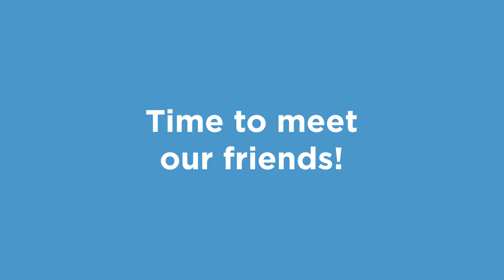Scute's School: Turtles, Tortoises & Terrapins Part 3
We are commonly asked, “What is the difference between a turtle, a tortoise, and a terrapin?” Well, we’ve got the answer! Join us for the final segment of this three-part series where we discuss the unique threats each type of turtle faces and ways we can protect them. We will also introduce you to some of our turtle friends!

Did you miss the first two parts of this series? Click the links below to watch!